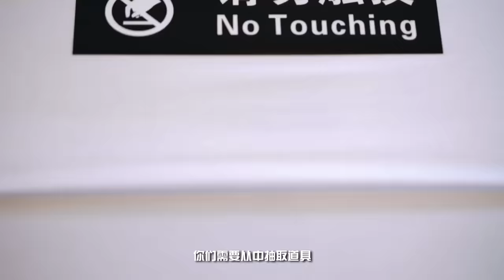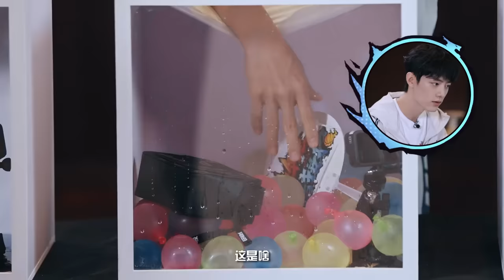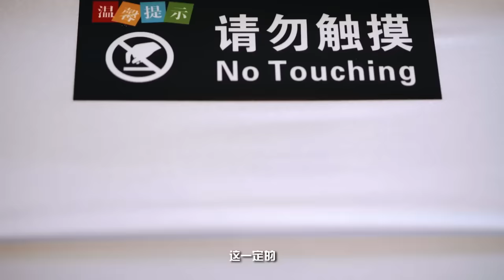【ENG/KOR/JPN SUB】Xiao Zhan | Li-Ning: Answer unveiled! The mystery Mr. X is Xiao Zhan!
【210821 Video】

Li-Ning Weibo updated:

The answer is unveiled! The mystery Mr. X is Xiao Zhan! How many ways can you play table tennis?